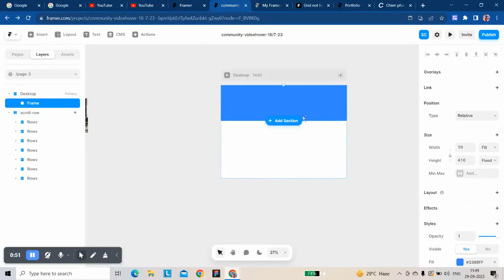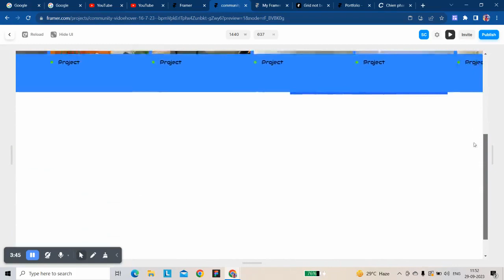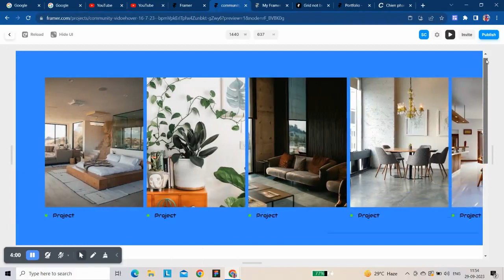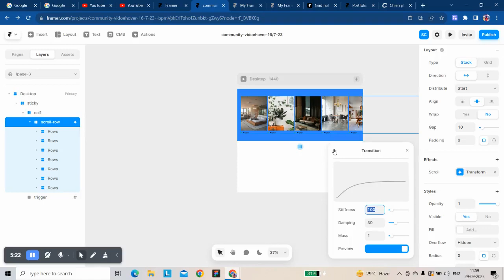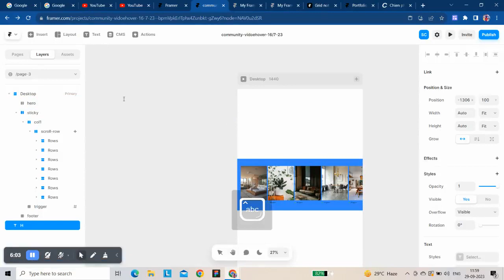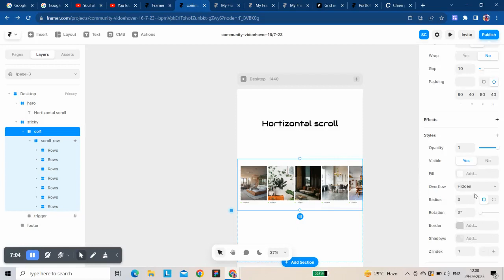Framer tutorial: Learn how to make a horizontal scroll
Sorry for the spelling mistake.

🚀 Ready to take your Framer skills to the next level? In this comprehensive tutorial, we'll show you how to create a smooth and interactive horizontal scroll in Framer, empowering you to design stunning user interfaces that stand out from the crowd. Whether you're a beginner or an experienced Framer designer, this step-by-step guide will walk you through the process, ensuring you grasp the key concepts.
Scroll smoothness depends on the transition spring. Currently, I have this one, but if you try a better transition spring and it improves, go for it